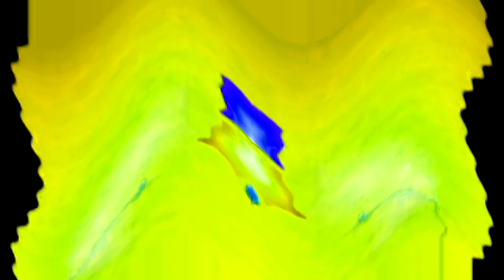Windows 7 Startup Logon NOW MY VIDEO Effects in G Major 200 {VEGAS PRO}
800 to Go!

{JAPANESE}